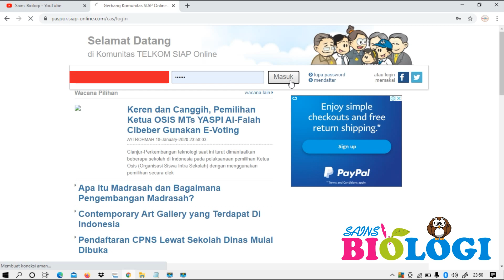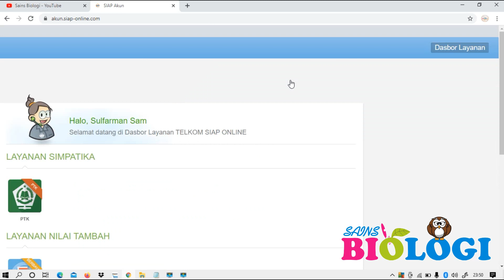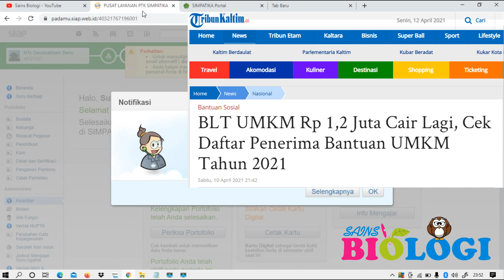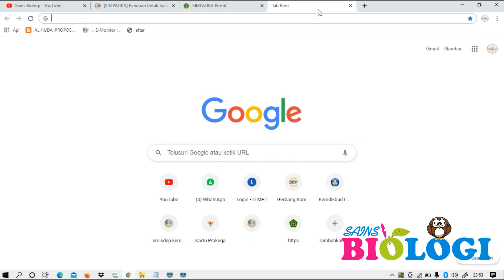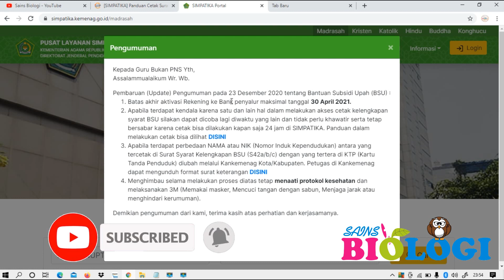Kelanjutan BSU Tahap 2 KEMENAG Tahun 2021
Penerima BSU Tahap 2 Kemenag Tahun 2021, dan Masalah Audit BPK Penerima  Subsidi Double BSU TAHAP 1 dan PRAKERJA .